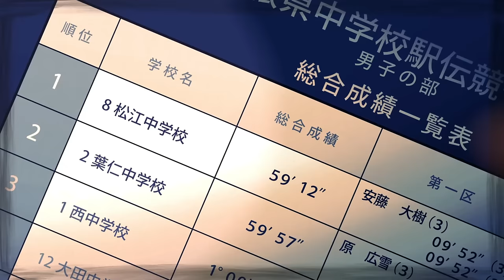我武者羅／HoneyWorks feat.flower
テレビ東京系TVアニメ『BORUTO-ボルト- NARUTO NEXT GENERATIONS』オープニングテーマ
我武者羅／HoneyWorks feat.flower 公開しました。

作詞作曲編曲：HoneyWorks

歌：flower
ギター：中西
ベース：小林修己
ピアノ：宇都圭輝
ドラム：裕木レオン

イラスト：ヤマコ
動画：利波 雷

■各CDショップ予約購入ページはこちら

■「我武者羅」各種音楽配信サイトはこちら